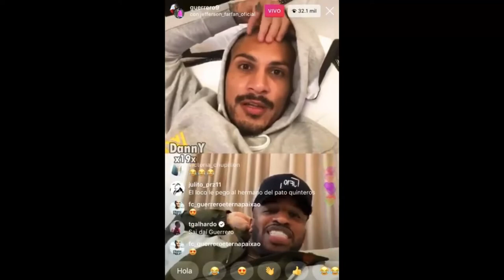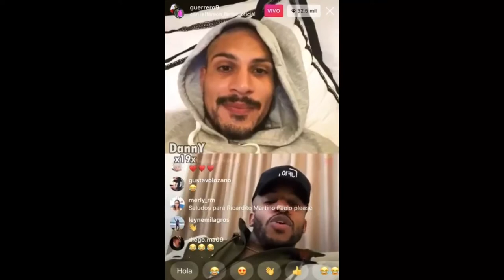La foquita le cuenta a Guerrero la gomeada que le metieron al cóndor Mendoza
Imperdible, el comiquisimo relato de Farfán a Guerrero de la gran gomeada que se llevó el cóndor Mendoza a manos de el loquito Erick Delgado